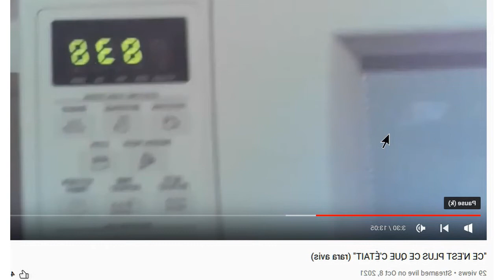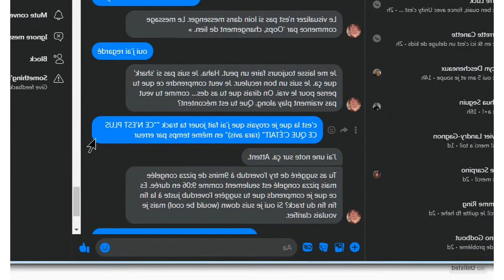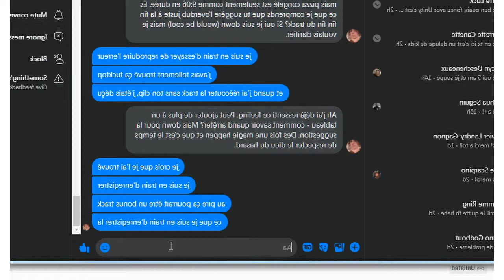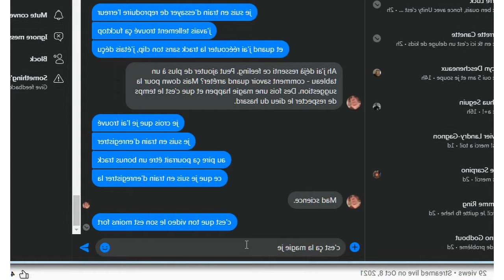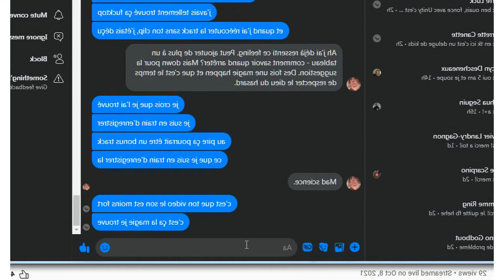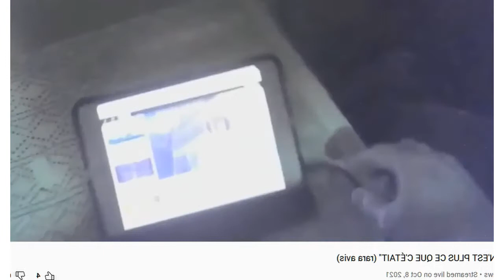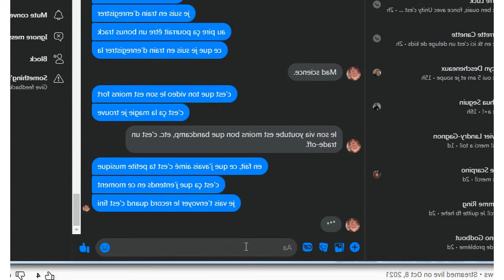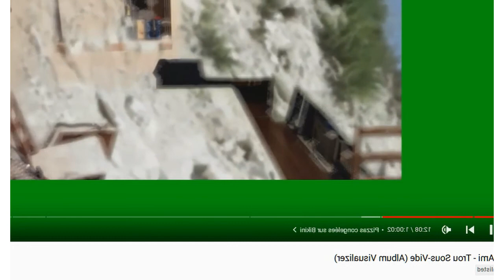"Pizzas congelées sur Bikini" (alternate version) by Bon Ami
Instigated by chance and repurposing un/related material, this video makes visible the actual creation of the disorienting bonus track that closes the album "Tr⚫u Sous-Vide" (2021).
Bon Ami is Alain Lefebvre and Sebastian Trafalgar from Montréal, Québec.